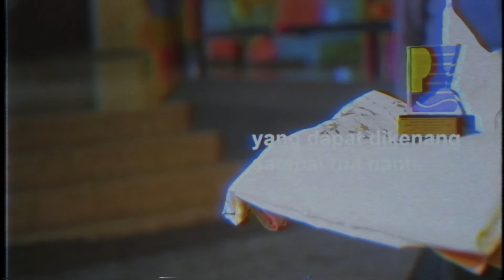Wisuda 115: The After Movie - HIMATEKPAL FTK ITS 2017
drone footage by @helgawp